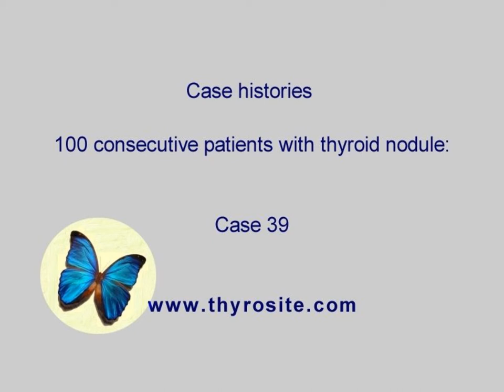100 consecutive patients with nodular goiter - case 39